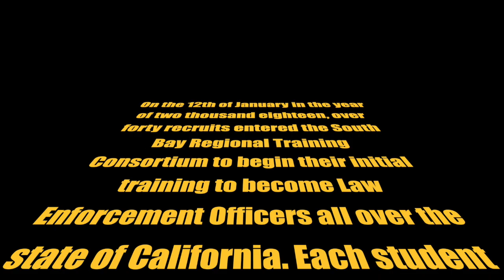South Bay Regional Police Academy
This video is about sb145